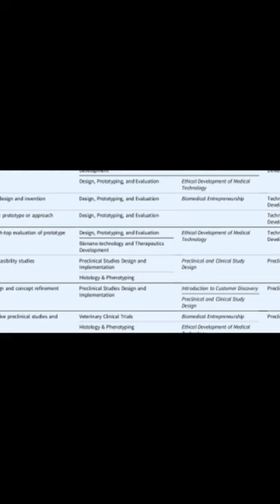Advancing medical technology innovation and clinical translation via a model of indus... | RTCL.TV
### Keywords ###

### Article Attribution ###
Title: Advancing medical technology innovation and clinical translation via a model of industry-enabled technical and educational support: Indiana Clinical and Translational Sciences Institute’s Medical Technology Advance Program
Authors: Andrew O. Brightman, R. Lane Coffee, Kara Garcia, Aaron E. Lottes, Thomas G. Sors, Sharon M. Moe ,and George R. Wodicka

### Video Timestamps ###
0:00:00 - Summary
0:00:50 - Title
0:00:56 - End